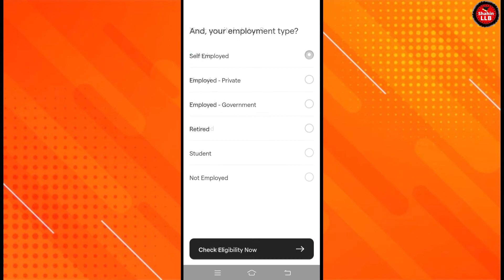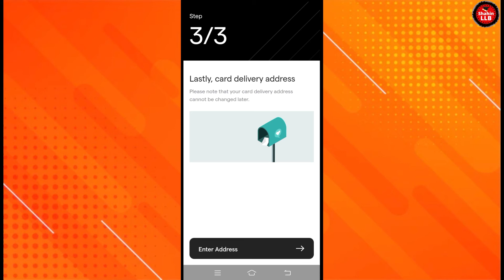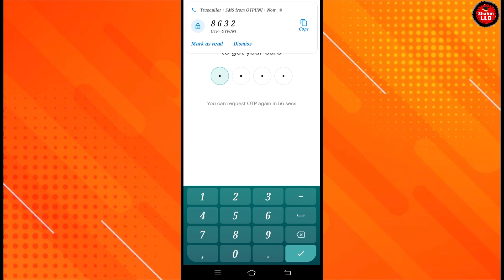uni pay credit card k liye kaise apply kare // uni pay 1/3 card kaise banaye online- apply uni pay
uni pay 1/3 card kaise banaye is video me dikaya gaya ha...uni pay card bohut asani se milaga , kisi bi tarah income proof show korne ki zorurot nahi ha. agar aap eligible hota ha is card k liye apko turont virtual card provide kiya jata ha and 5 to 7 days ki andar apka delivery address par beja jata ha physical card .unipaycard unipay1/3card

Guys please join with us thanks